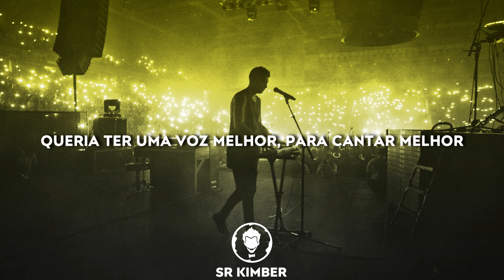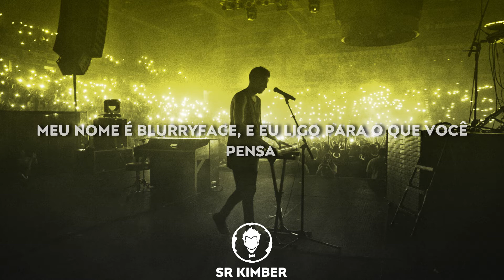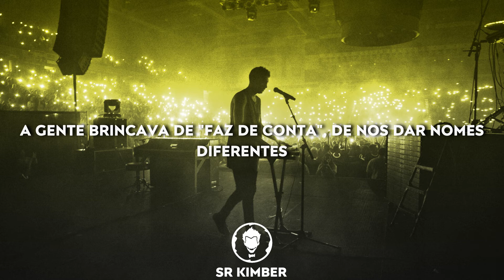Stressed Out (Piano Acoustic Cover) // (LEGENDADO PT/BR)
Música original: Twenty one pilots - Stressed Out (Piano Acoustic Cover) Ben Schuller